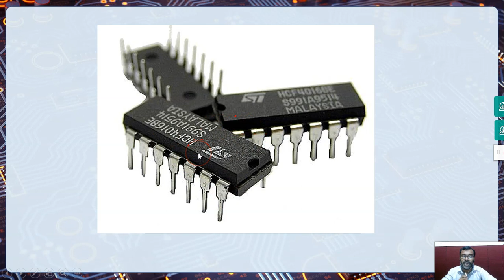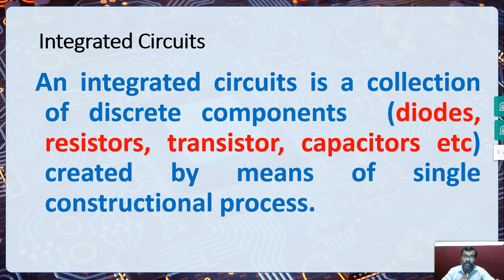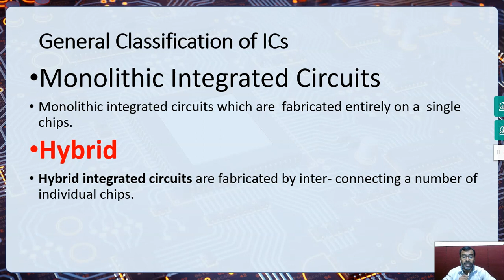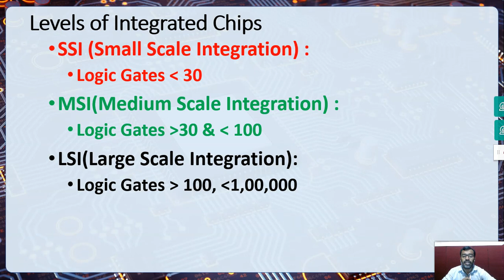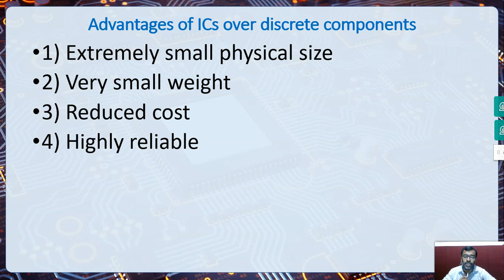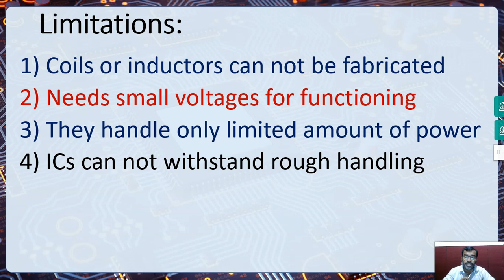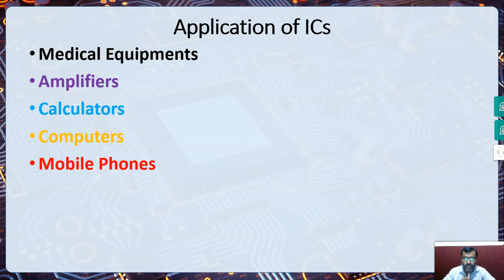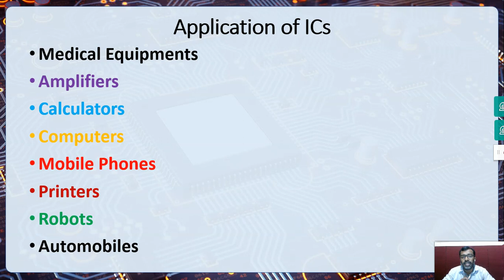Basis Electronics Part 6 Integrated Circuits [Malayalam]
What is Integrated Circuits, Classification, Levels, Applications